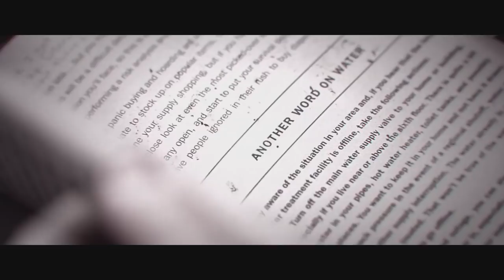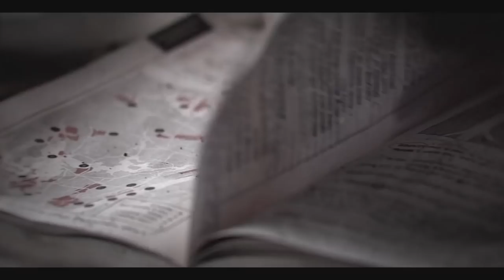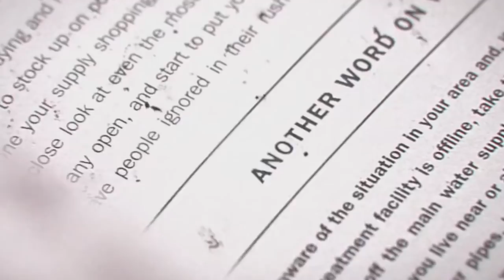The Division™ 1.8.2 - The Story of April Kelleher (Intro)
Have you ever wondered what the Green Poison pandemic would’ve looked like from the eyes of an ordinary citizen? April Kelleher, widow to a murdered husband and writer to the scribbled notes in the Survival Guides of the book New York Collapse, is that ordinary citizen. Or is she?

New York Collapse Book

TAGS FOR THIS PARTICULAR VIDEO